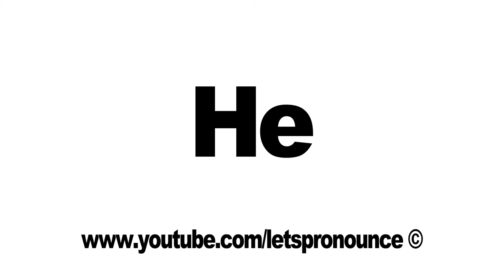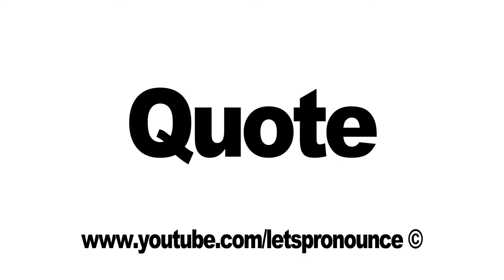Pronounce the 2000 Most Common English Words according to Google in under 1 Hour.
In this video we'll show you how to Pronounce the 2,000 Most Common English Words in 59 minutes according to Google. The data was based on N-Gram Frequency Analysis from Google's Trillion Word Corpus and is derived from Google Director and Computer Scientist Peter Norvig's 300K word list. However we have modified the list and deleted words based on our filters.

This channel is all about improving your English Pronunciation through English Jokes, Tongue Twisters, Most Common Words and Trending Words. We are the #1 resource for English Tongue Twisters.